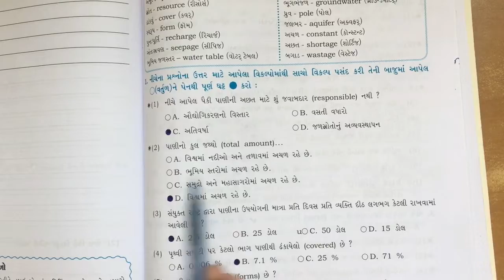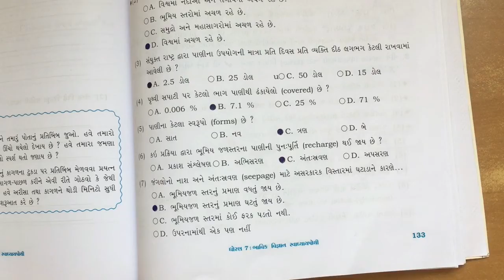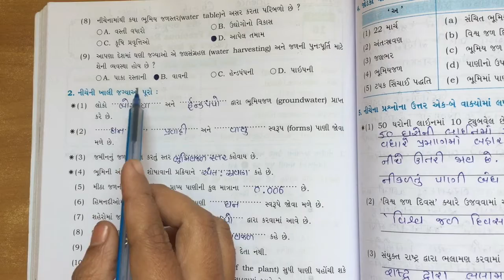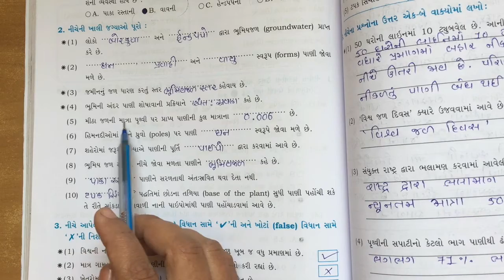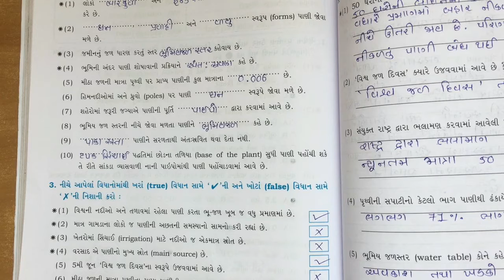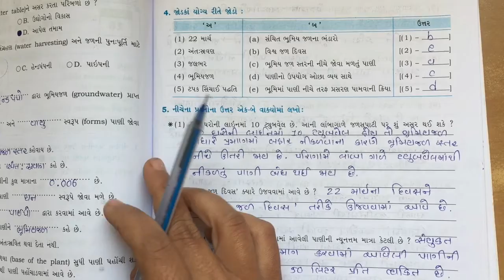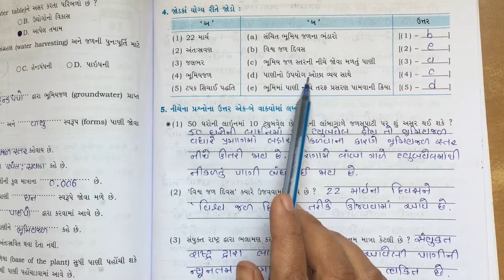STD 7 science chapter 16 video 1